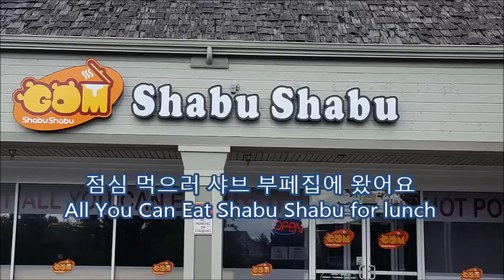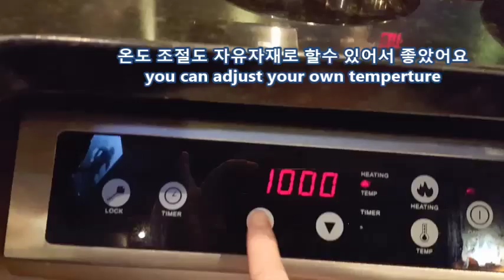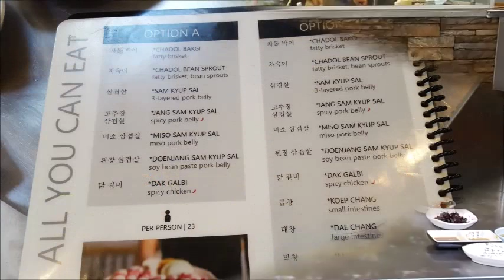워싱턴 DC, Northern VA Asian Restaurants #1 샤부샤부 부페, 바비큐 / All You Can Eat Shabu-shabu, Korean BBQ